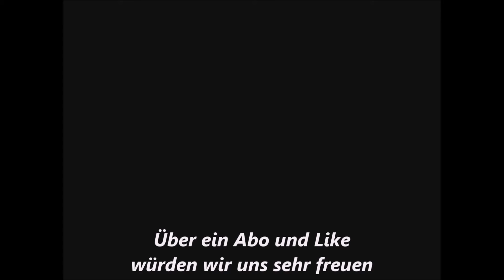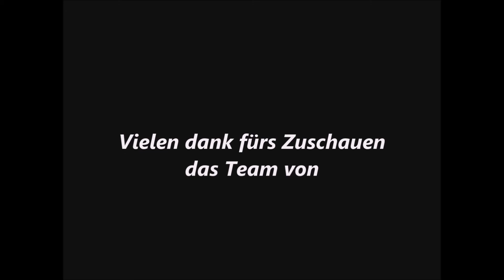Ghost Radio Auf dem Friedhof bei Regen Teil 1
Das sind die Ghost Radio Tonaufnahmen von dem Live Stream gestern.